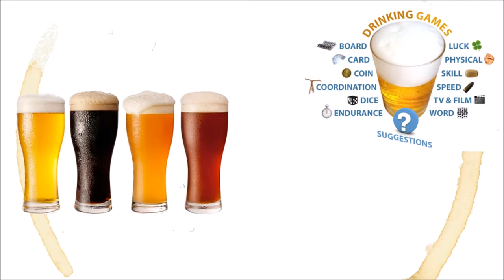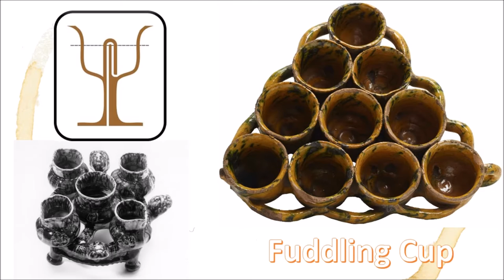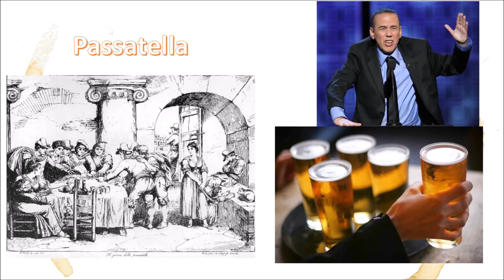5 Historical Drinking Games: Beer by the Numbers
Beer By The Numbers Ep. 5: 5 Historical Drinking Games! Bringing to light 5 historical drinking games. Will you find one to try? Welcome Beer Lovers!